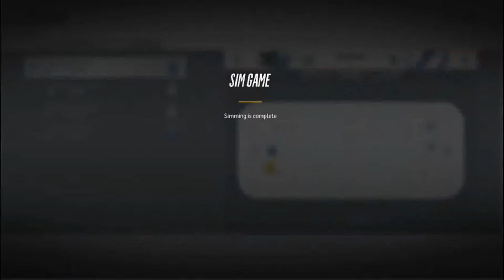Round 2 Let it begin || NHL 18 SC Playoff Sim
Playoff Sim based off the second round, along with my personal